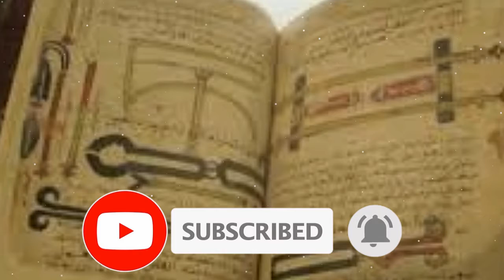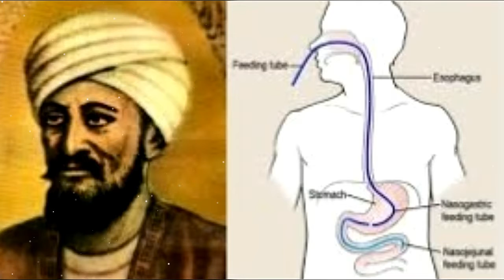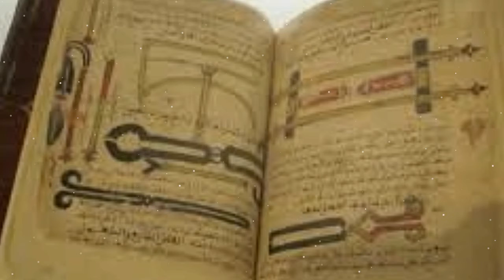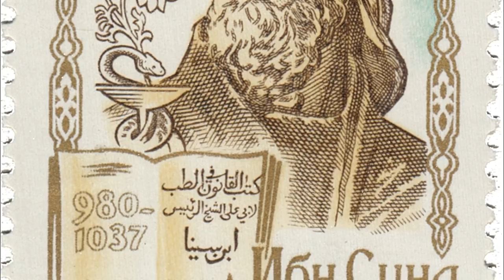মুসলিম মাস্টারমাইন্ড|ডক্টর সার্জন মেডিসিন হেলথ/মেডিকেল | ibn sina-(980-1037)he|ইবনে সিনার পরিচয়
@SODOI AKBAR
Ibn Sina (Persian: ابن سینا‎), also known as Abu Ali Sina (ابوعلی سینا), Pur Sina (پورسینا), and often known in the West as Avicenna (/ˌævɪˈsɛnə, ˌɑːvɪ-/; c. 980 – June 1037), was a Persian polymath who is regarded as one of the most significant physicians, astronomers, thinkers and writers of the Islamic Golden Age,[10] and the father of early modern medicine. Sajjad H. Rizvi has called Avicenna "arguably the most influential philosopher of the pre-modern era" He was a Muslim Peripatetic philosopher influenced by Aristotelian philosophy. Of the 450 works he is believed to have written, around 240 have survived, including 150 on philosophy and 40 on medicine.
His most famous works are The Book of Healing, a philosophical and scientific encyclopedia, and The Canon of Medicine, a medical encyclopedia which became a standard medical text at many medieval universities[19] and remained in use as late as 1650.Besides philosophy and medicine, Avicenna's corpus includes writings on astronomy, alchemy, geography and geology, psychology, Islamic theology, logic, mathematics, physics and works of poetry,Early Islamic philosophy and Islamic metaphysics, imbued as it is with Islamic theology, distinguishes more clearly than Aristotelianism between essence and existence. Whereas existence is the domain of the contingent and the accidental, essence endures within a being beyond the accidental. The philosophy of Avicenna, particularly that part relating to metaphysics, owes much to al-Farabi. The search for a definitive Islamic philosophy separate from Occasionalism can be seen in what is left of his work.Following al-Farabi's lead, Avicenna initiated a full-fledged inquiry into the question of being, in which he distinguished between essence (Mahiat) and existence (Wujud). He argued that the fact of existence cannot be inferred from or accounted for by the essence of existing things, and that form and matter by themselves cannot interact and originate the movement of the universe or the progressive actualization of existing things. Existence must, therefore, be due to an agent-cause that necessitates, imparts, gives, or adds existence to an essence. To do so, the cause must be an existing thing and coexist with its effect.
Avicenna's consideration of the essence-attributes question may be elucidated in terms of his ontological analysis of the modalities of being; namely impossibility, contingency, and necessity. Avicenna argued that the impossible being is that which cannot exist, while the contingent in itself (mumkin bi-dhatihi) has the potentiality to be or not to be without entailing a contradiction. When actualized, the contingent becomes a 'necessary existent due to what is other than itself' (wajib al-wujud bi-ghayrihi). Thus, contingency-in-itself is potential beingness that could eventually be actualized by an external cause other than itself. The metaphysical structures of necessity and contingency are different. Necessary being due to itself (wajib al-wujud bi-dhatihi) is true in itself, while the contingent being is 'false in itself' and 'true due to something else other than itself'. The necessary is the source of its own being without borrowed existence. It is what always exists.
The Necessary exists 'due-to-Its-Self',
Spread the videos on our channel by sharing them on Facebook, but refrain from re-uploading on Facebook and if you like the videos promoted on the channel, you must subscribe to the channel.